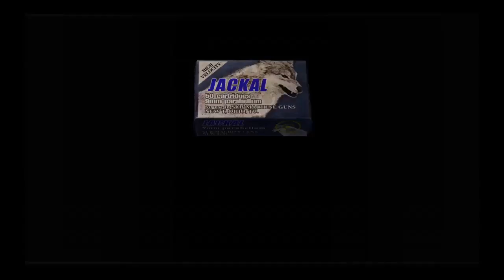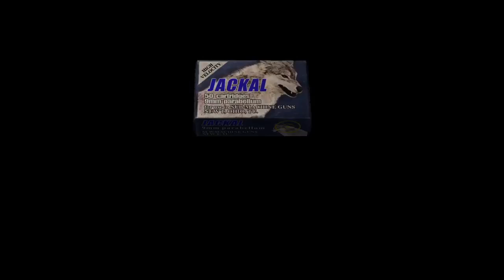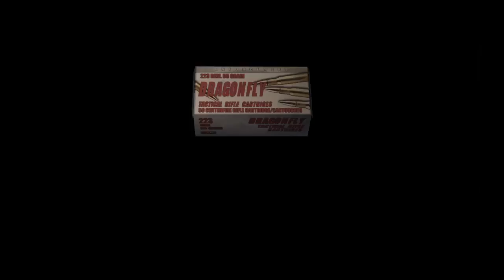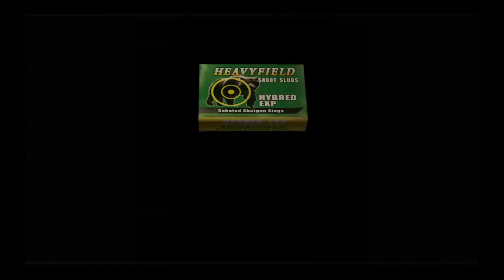RE4 (Professional) Chapter 1-3 (PS4)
Difficulty: Professional